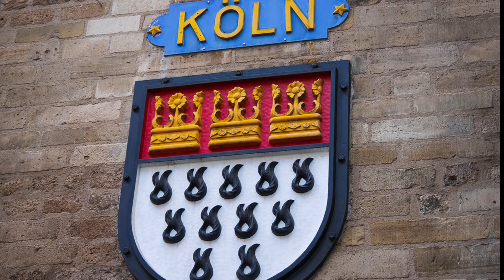Experience COLOGNE'S Carnival Like a PRO in Just 24 Hours! Ultimate Travel Guide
Hello from Cologne, Germany! We're setting off on a 49 euro Deutschland Card adventure to experience the wild and wacky Cologne Carnival! Join us as we dive into the heart of one of Germany's biggest festivals, where crazy costumes, flowing beer, and vibrant celebrations fill the streets. From historic Germanic rituals to modern-day fun, Cologne Carnival is a perfect mix of culture, history, and pure joy.

Get ready for an unforgettable tour through the colorful streets of Cologne – don your craziest outfit and shout along with the locals: "Kölle Alaaf!" 🥳

📍 Highlights of the video:

Exploring Cologne with the 49 euro Deutschland Card
Celebrating Cologne Carnival – a whirlwind of fun and tradition
A glimpse into the wild costumes, lively parades, and the cultural history behind Kölle Alaaf!

How you can support us:

It helps us to grow and allows us to create more videos.

Get a credit card that covers travel insurance. We love our Chase Sapphire Preferred card. Earn 60,000 bonus points with Chase Sapphire Preferred.